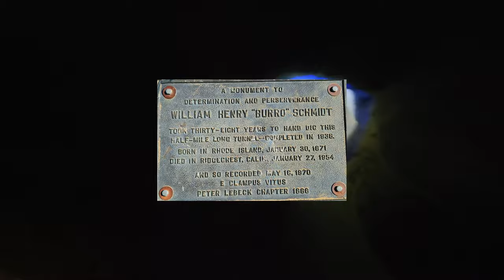Mojave Desert Off-Roading | Jawbone Canyon & "Burro" Schmidt Tunnel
The Mojave Desert is widely regarded as one of if not, "the" best place in California to Off-Road. With so much to see and do one weekend would never be enough to see all this place has to offer. Needless to say we did our best to hit some of the best spots. Jawbone Canyon offered one of the most beautiful views I've ever seen with my own eyes. The "Burro" Schmidt Tunnel is a testament to perseverance and dedication. It took William Henry "Burro" Schmidt 38 years to hand dig this tunnel. Even though Sophia was a little hesitant to go in, she made it thorough and we had a great time.

Chapters:
0:00 intro
1:25 to the tunnel
4:15 "Burro" Schmidt Tunnel
6:19 to Jawbone station
7:13 Jawbone Station
7:31 Jawbone Canyon